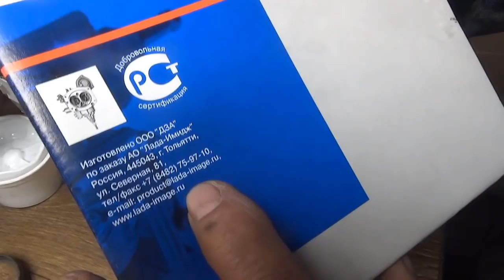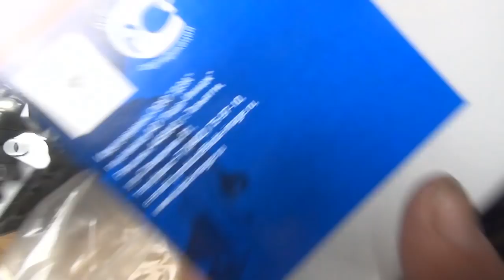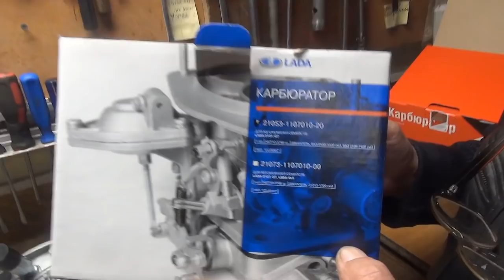ВНИМАНИЕ!!! Заказ карбюраторов! Красные и синие коробки!